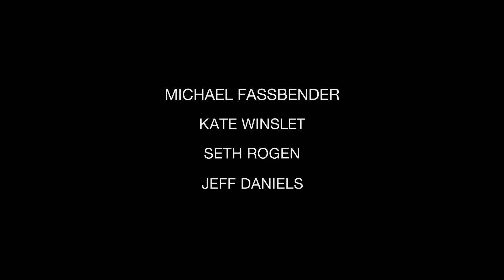Steve Jobs / Bande-annonce internationale VOST [Au cinéma le 3 février 2016]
Découvrez la première bande-annonce officielle du film Steve Jobs réalisé par Danny Boyle et écrit par Aaron Sorkin, au cinéma le 3 février 2016 !

Situé dans les coulisses de trois lancements de produits emblématiques et se terminant en 1998 avec le dévoilement de l'iMac, Steve Jobs nous entraine dans les coulisses de la révolution numérique pour peindre un portrait intime de l'homme brillant à son épicentre.
Steve Jobs est dirigé par le réalisateur oscarisé Danny Boyle et adapté par le scénariste oscarisé Aaron Sorkin, à partir de la biographie du fondateur d’Apple écrite par Walter Isaacson. Les producteurs sont Mark Gordon, Guymon Casady pour Film 360, Scott Rudin et le producteur oscarisé Christian Colson.
Michael Fassbender joue Steve Jobs, le pionnier fondateur d'Apple, aux côtés de l’actrice oscarisée Kate Winslet qui joue le rôle de Joanna Hoffman, ancienne directrice Marketing de Macintosh. Steve Wozniak, co-fondateur d'Apple, est incarné par Seth Rogen, et Jeff Daniels joue l'ancien PDG d'Apple, John Sculley. On retrouve également Katherine Waterston en tant que Chrisann Brennan, l’ex-petite amie de Steve Jobs, et Michael Stuhlbarg en Andy Hertzfeld, un des membres fondateurs de l’équipe de développement du Macintosh d’Apple.

Casting: Michael Fassbender, Kate Winslet, Seth Rogen, Jeff Daniels, Katherine Waterston, Michael Stuhlbarg
Réalisateur: Danny Boyle
Scénariste: Aaron Sorkin
Producteurs: Mark Gordon, Guymon Casady, Scott Rudin, Christian Colson
Producteur délégué: Bernard Bellew